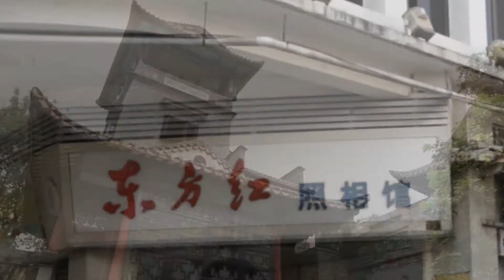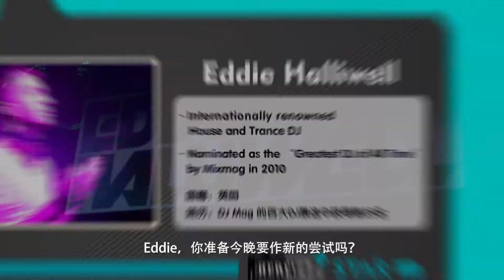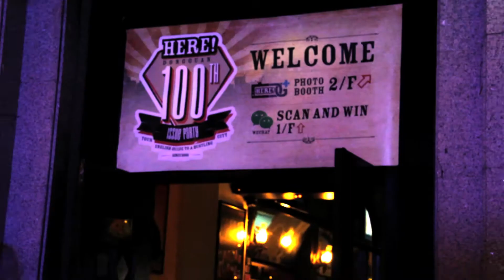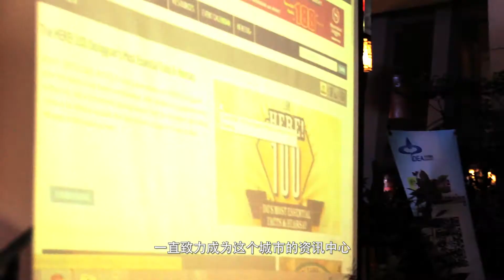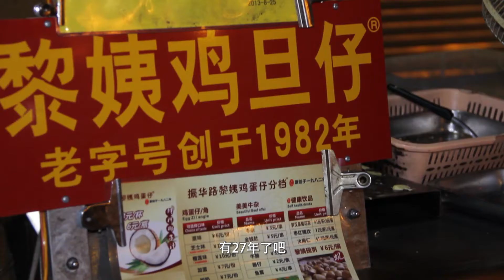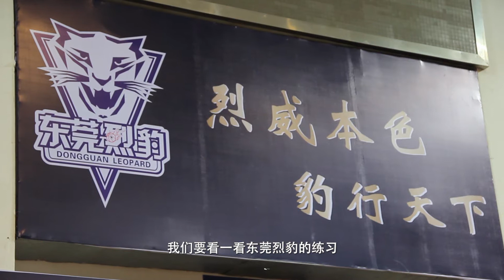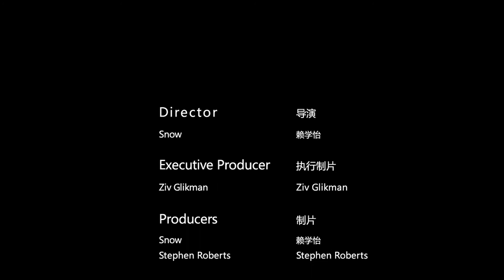HERE!DG Plus - The Dongguan You Want - Episode 1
In the first ever episode of HERE!DG Plus, hosts Adam Mok and Stephen Roberts explore Dongguan. First up, they "fire it up" with DJ superstar Eddie Halliwell, then its the third annual Easy Step Singing Contest, a children's choir flash mob at the famous West Gate and the HERE! Dongguan 100th Issue Party. If that's not enough, the feature section introduces the local culinary experience of Gei Dan Zai and we meet, and try to embarrass, the Dongguan Leopards star imports.

老外看东莞 - 隆重推出《老外看东莞》第一期，主持人Adam Mok和Stephen Roberts将带大家探索东莞发生的新鲜事物。首先来到著名DJ Eddie Halliwell的high场，还有第三届东莞高校歌唱比赛现场；在历史悠久的西城楼，一群小朋友快闪般地唱起优美的民谣；还有HERE! Dongguan英文杂志100期庆典。如果这些还不够，不要错过这期的专题，包括闻名全莞的振华路鸡蛋仔，还有看看主持人是如何刁难东莞猎豹的两个外援。